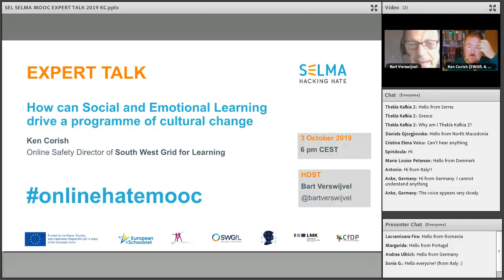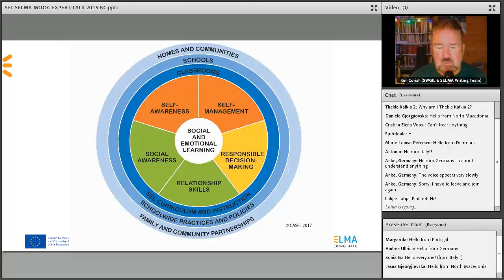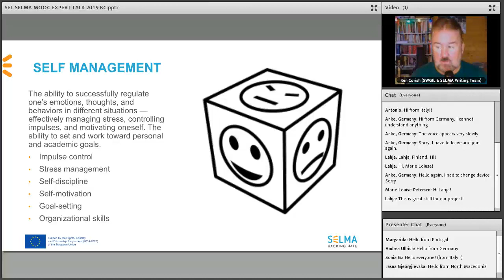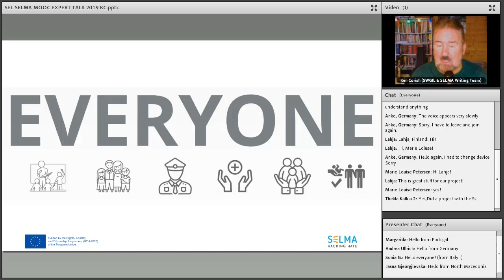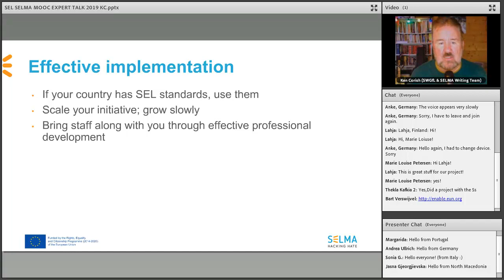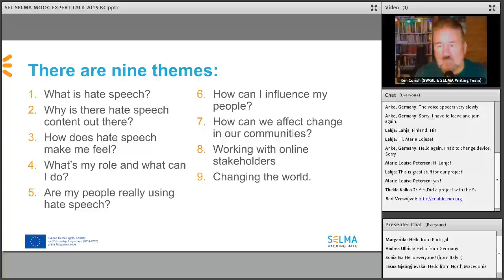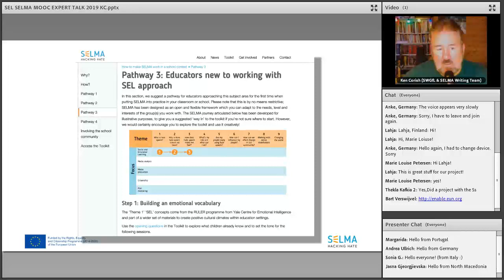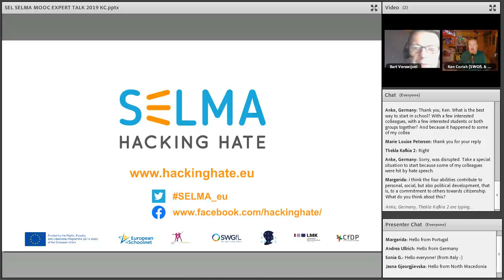Expert talk Ken Corish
How can Social and Emotional Learning drive a programme of cultural change

Ken Corish, Online Safety Director of South West Grid for Learning, will deliver a talk on Social & Emotional Learning (SEL) and the CASEL model. He will talk about behavioural change programmes, including SELMA, and explain the importance of the SEL approach.

This webinar is a part of 'Hacking Hate' course on EUN Academy.